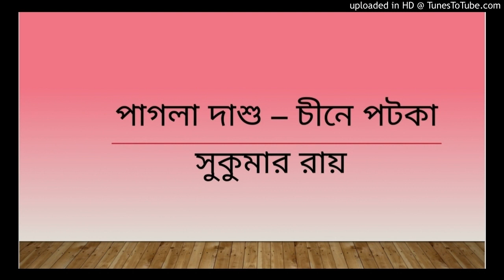পাগলা দাশু - চীনে পটকা | সুকুমার রায়| Pagla Dashu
Story: Pagla Dashu - Chine Potka (পাগলা দাশু - চীনে পটকা )
Writer: Sukumar Ray (সুকুমার রায়)
Presented by: Romila
Screen Design by : Tinni